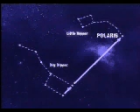BNYEPR2 - Bill Nye on Polaris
Downloaded from the Internet c. 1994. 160x120 Indeo Video is what the streaming video used to look like.

Uploaded for historical posterity of early digital video.